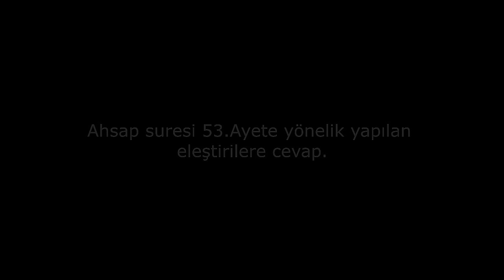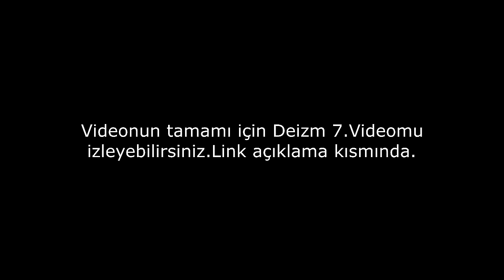Ahzab Suresi / 53.Ayet / Ateistlere Cevap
Videonun tamamı

Ek Not: Videoda söylemeyi unutmuşum. Ayrıca ortada evden kovma veya kovulma diye birşey de yok. Bir kovulmadan bahsedebilmek için insanların o esnada evde olması gerekir. Ayet indiğinde insanlar evde peygamberin yanında olduğuna dair bir kanıt da yok metinde. Bu nedenle ayet açık ilan hükmündedir ve peygamberin arkadaşlarını terbiye etmektedir. Ayrıca Allah müslümanları peygamberin evlerine doluştukları sırada da terbiye edebilir ve yemeklerini yedikten sonra sabaha kadar peygamberi kilitlememelerini söyleyebilir ne var bunda? Nitekim evrenin yaratıcısı tenezzül buyurup peygamberin burnundaki tüyü bile yaratacak kadar onunla ilgiliyse pekala elçisinin verdiği emirleri yerine hakkıyla getirebilmesi için dinlenmesini ve kendine özel herkes gibi bir ev hayatının olmasını isteyebilir. Nitekim bütün şehrin peygamberin evinde olma arzusu bu nedenle Allah tarafından dizginlenebilir. İmkansız birşey değil bu.